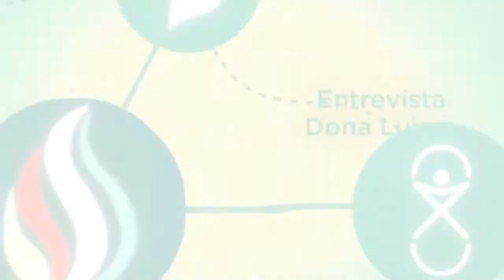PICS: Entrevista com Dona Luisa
Este vídeo faz parte do Curso de Gestão de Práticas Integrativas e Complementares.

Crie seu perfil, conheça outros profissionais da Atenção Básica e forme sua rede